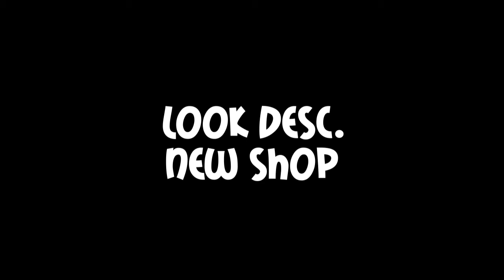• NEW SHOP | read desc. •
Ich habe einen neuen Shop gemacht,weil sehr viele Alte Aufträge im Shop waren und ja.Der Shop wird jz auch immer in der Beschreibung sein.